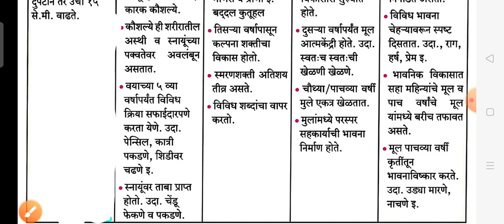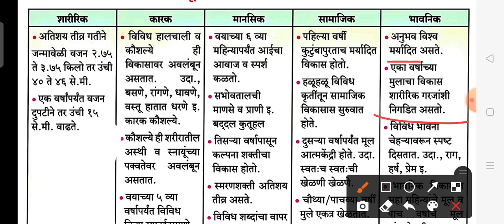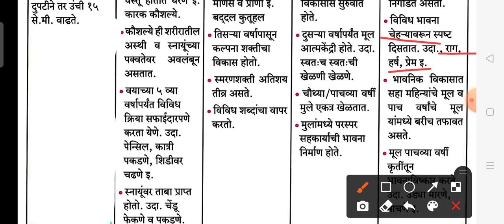मानसशास्त्र- पूर्व बाल्यावस्थेची वैशिष्ट्ये